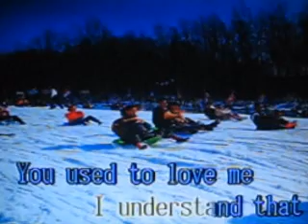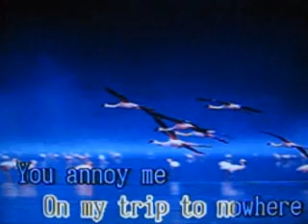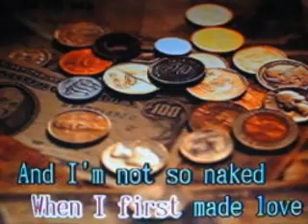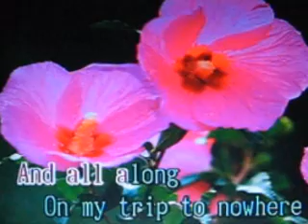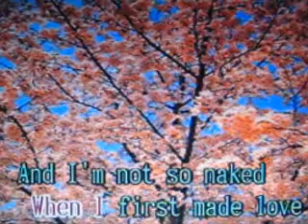[25395] BURNING FLAME (Vitamin Z) ~ 금영 노래방/KumYoung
Vitamin Z
Vitamin Z
VITAMIN Z

금영 필리핀